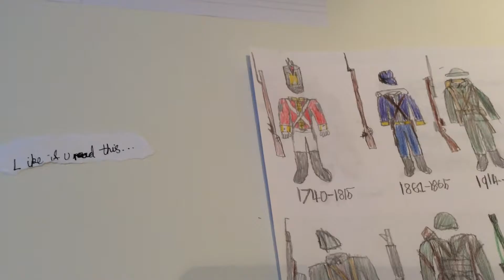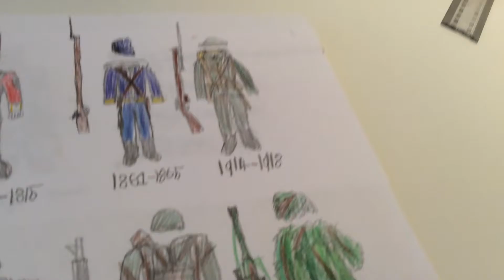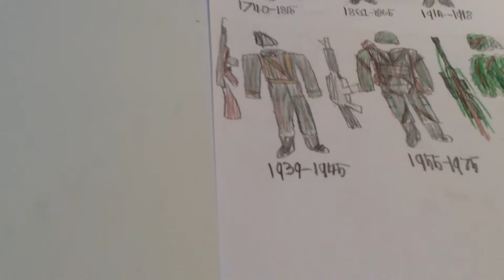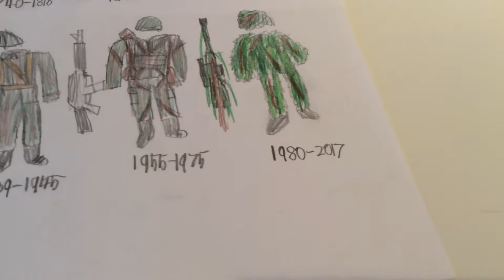When Wil The Next Call Of Duty Take Place?|#9